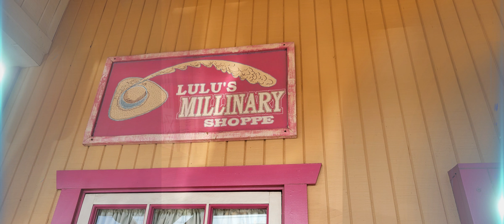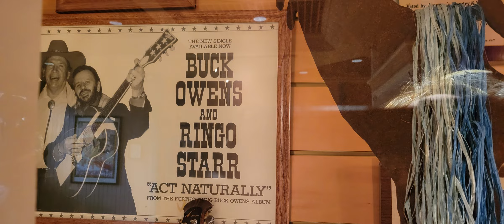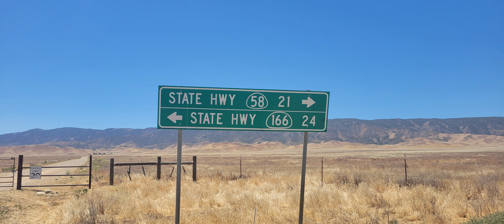Bygones in Bakersfield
Super fans take a road trip to see Joshua Lee Turner and Allison Young.
and find a detour.